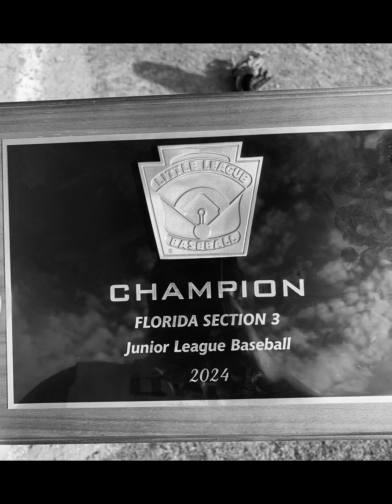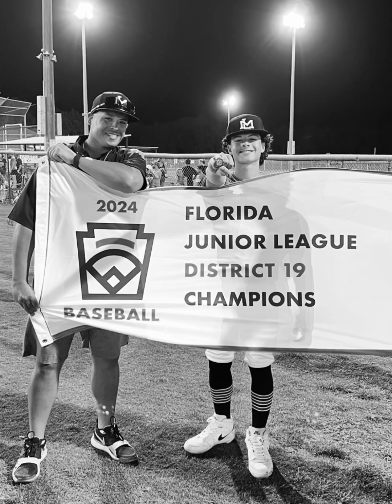The Journey is the reward